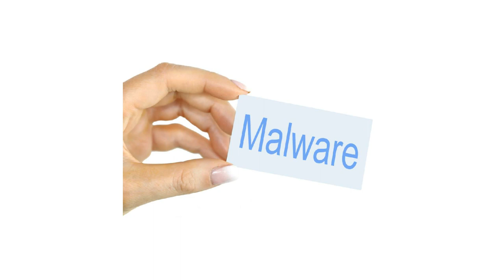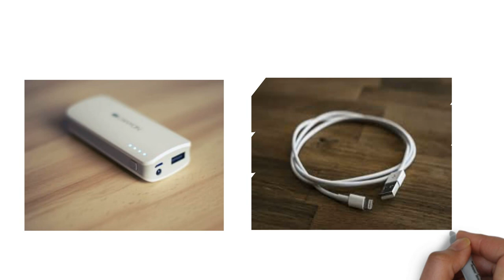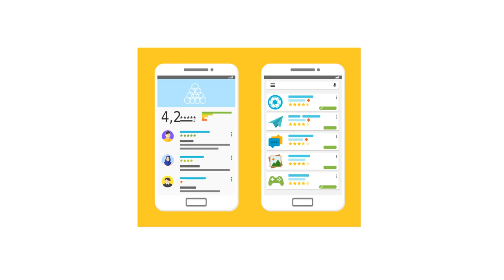SBI बँकेने आपल्या सर्व खातेदारांना दिला इशारा. | juice jacking sbi warning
नमस्कार, मित्रांनो टिप्स इन मराठी ( tips in Marathi ) यूट्यूब चैनल मध्ये आपले स्वागत आहे. मित्रांनो आज या व्हिडियो मध्ये SBI बँकेने आपल्या सर्व खातेदारांना दिला इशारा. | juice jacking sbi warning या बद्दल महत्वाची माहिती देणार आहोत तरीही मित्रांनो हा व्हिडियो शेवट पर्यंत पहा.

जय हिंद - जय महाराष्ट्र धन्यवाद...